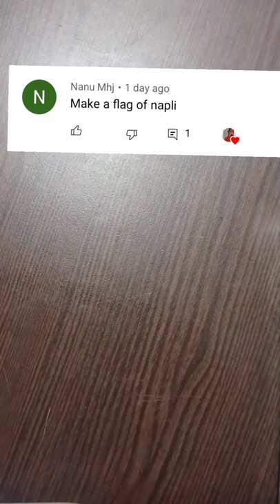painting Nepal flag nepal art a short